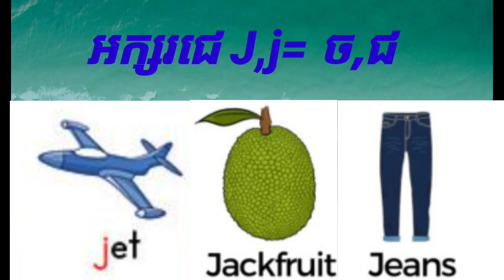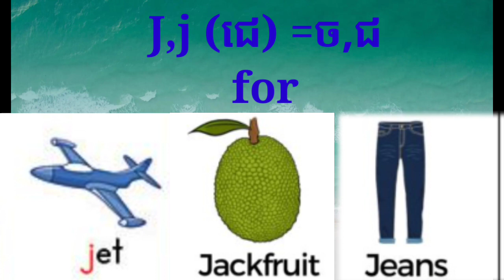First Khmer-English Class595: Letter J,j595 ថ្នាក់ភាសាខ្មែរអង់គ្លេសដំបូង អក្សរជេ(J,j)595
Pictures Explanation lesson: Searched in Google and Pinterest.
Teaching By Mr.LUY HEN955